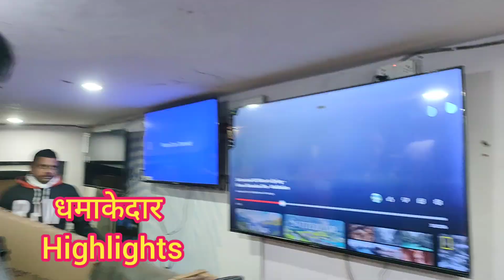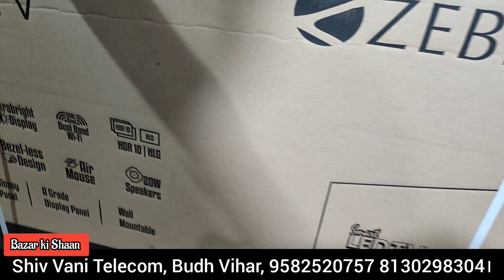Led tv exchange offer | Led tv wholesale market in Delhi|Cheapest led Tv wholesale market in Delhi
led tv
cheapest mobile accessories market
cheapest mobile market in delhi
delhi electronic market wholesale
delhi wholesale market
lajpat rai market delhi led tv
led tv delhi
mobile delhi market
mobile market in delhi
led tv delhi
mobile delhi market
sabse sasta led tv
tv market in delhi
watch market in delhi

NO DELIVERY- ONLY DELHI —-SHOP VISIT—-

पुराना PHONE/ TV  लाए बदलकर NEW ले जाएँ सभी company ke PHONE/TV  ke साथ धमाकेदार offer finance भी Available ..🌟🌟🌟

SHIV VANI TELECOME-🥇
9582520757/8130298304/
Whatpp- for Best Offer
Add-A-51 BUDH VIHAR OPP. HONDA SHOWROOM MAIN KANJHALWA ROAD- DELHI-110086
हमें facebook / Instagram/ YouTube पर follow karen और हमारे सारे offer को जाने…🎯
Google पर search करे हमें…